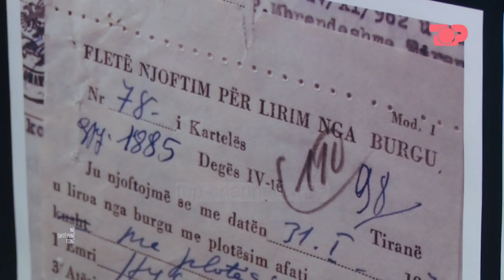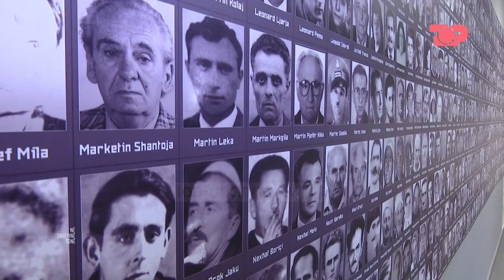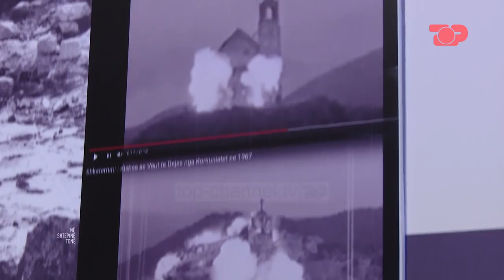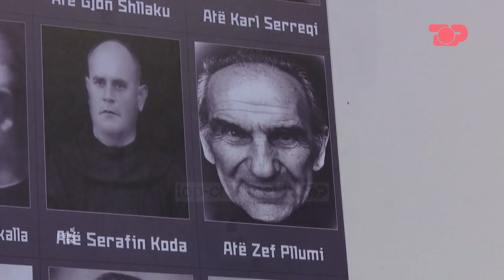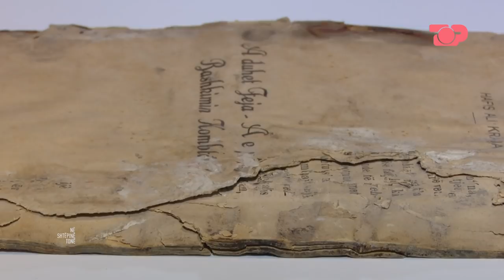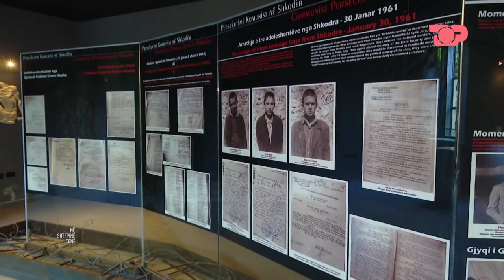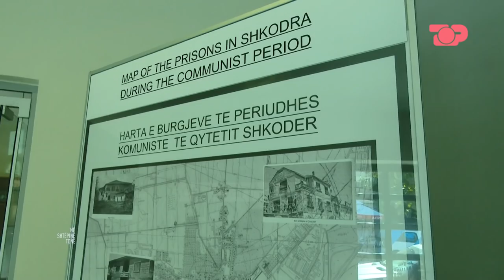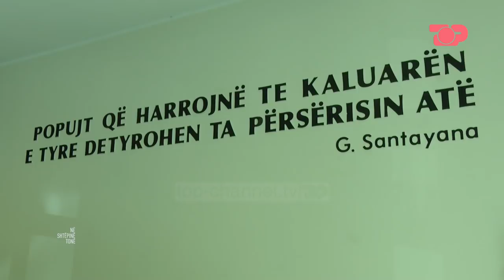Muzeu i Dëshmisë dhe Kujtesës - Në Shtëpinë tonë, 5 Tetor 2018, Pjesa 4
Vendi i Dëshmisë dhe Kujtesës në Shkodër është i pari muze kujtese në Shqipëri i ngritur në përkujtim të presekutimit politik gjatë diktaturës komuniste.